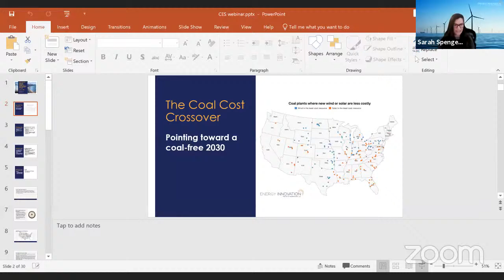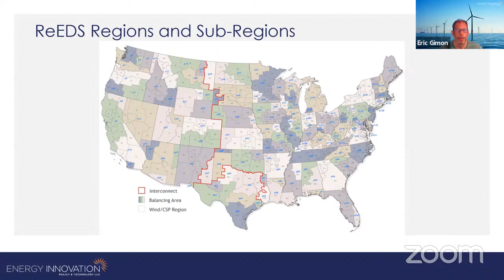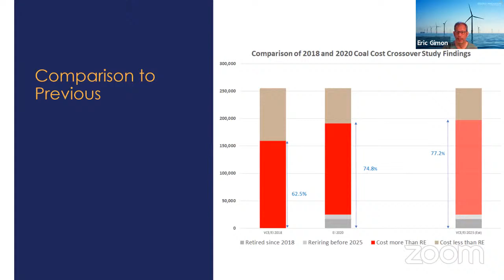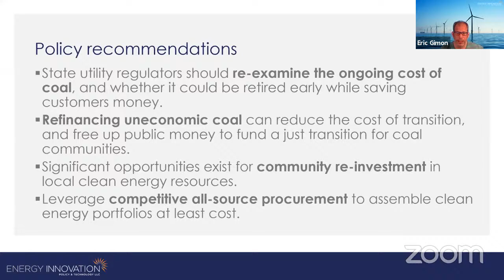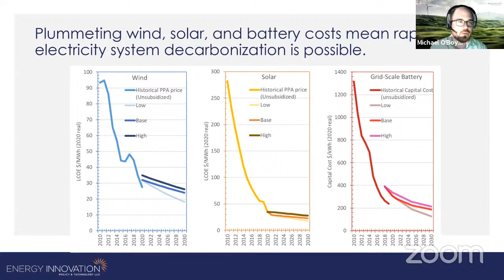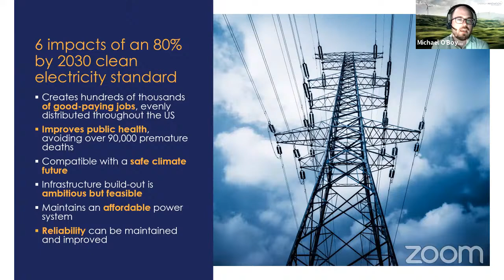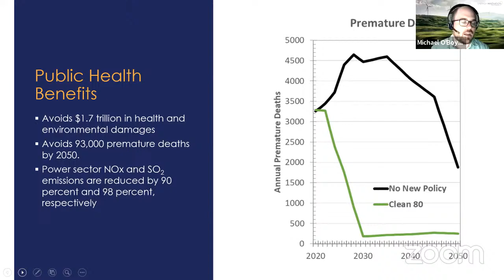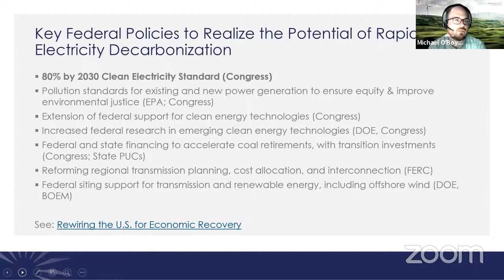How America’s Coal Cost Crossover Supports An Ambitious Federal Clean Electricity Standard